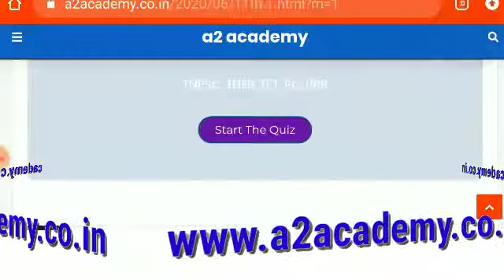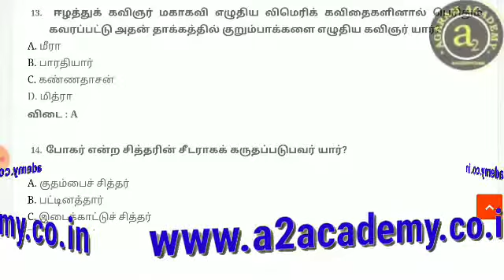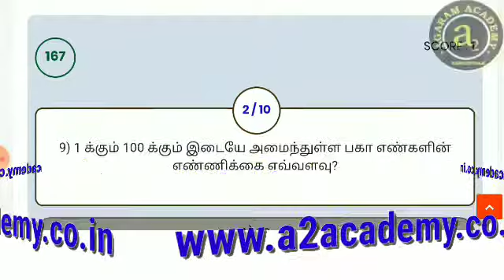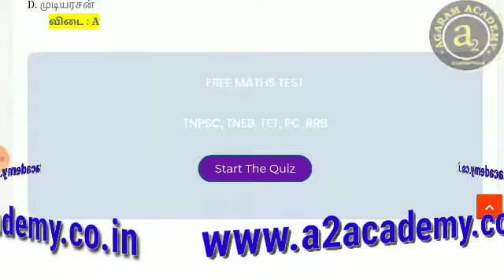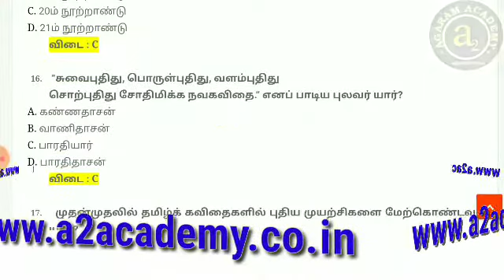Unit 8 11th சிறப்புத் தமிழ் Answer key and online test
Tnpsc Gr II, IIA, IV  UNIT 8